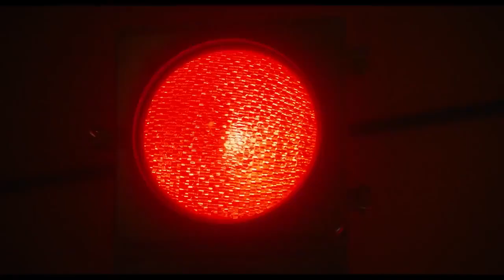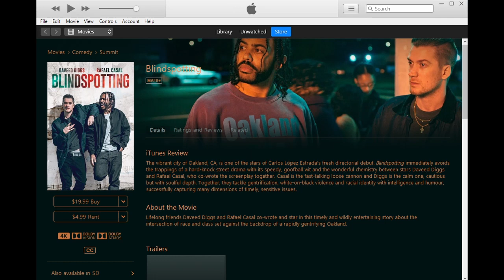Blindspotting (2018) Movie Review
Shout-Out Shorts
[mini movie reviews]

For those worth mentioning!

Blindspotting 2018
Written by and starring:  Rafael Casal, Daveed Diggs
Directed by:   Carlos López Estrada
Genre: Comedy, Crime, Drama